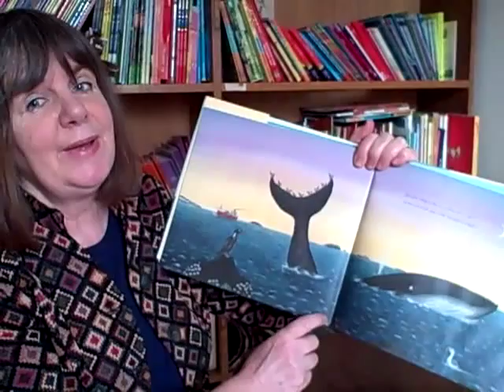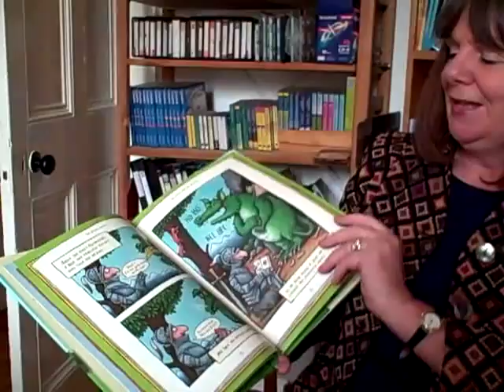Julia Donaldson on endings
For the final part of Cathy Forde's Virtual Writer in Residence project author Julia Donaldson talks about the endings of stories - writing them and reading them.